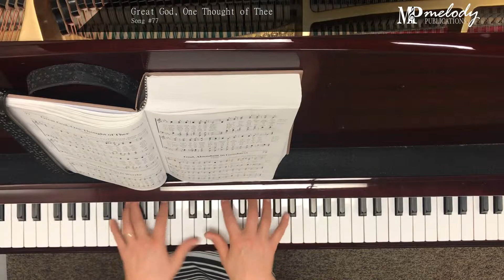Song Sample: 'Great God, One Thought of Thee'– Song #77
‘Great God, One Thought of Thee’: Song #77

Tune: Swabia

Meter: 6.6.8.6.

Category: The Glory of God

Lyricist(s): William C. Buck

Composer(s): Johann M. Spiess (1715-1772), Arranged by William H. Havergal (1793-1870)